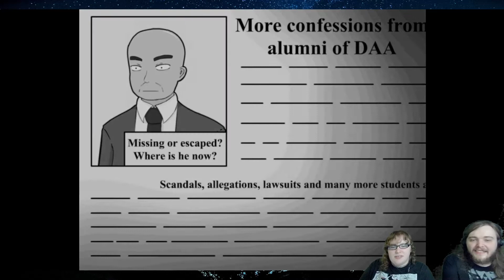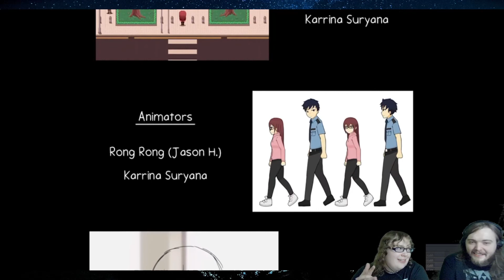The True End | Ann Episode 10 End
Can we help Hana find peace? And what about Myra and Charles? And what about SG?

Ann is a mystery horror RPG maker game available on itch.io for "name your price" and on Steam for free.